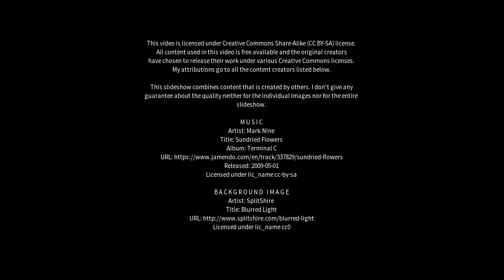Best places to visit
Best places to visit - Turallin (Australia) Best places to visit - Slideshows from all over the world - City trips, nature pictures, etc.